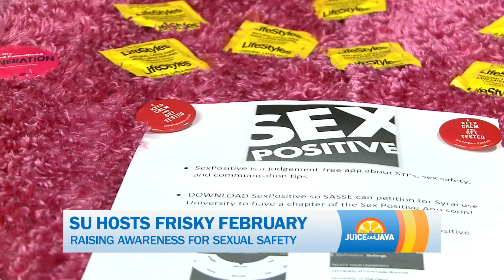Frisky February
Juice and Java Morning Correspondent Morgan Trau tells us what the university is doing to promote safe sex month.

Original Air Date: 10Feb2018